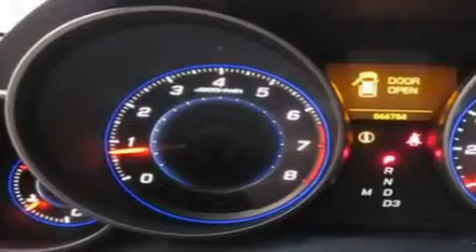2007 Acura MDX Seattle WA 98108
Year : 2007

 Make : Acura

 Model : MDX

 Engine : 3.7L V6

 Trans . : 5 Spd Automatic

 Exterior : Gray

 Miles : 66,754

 Interior : Black

 Auto Quest

 5910 Corson Ave S.

 2007 Acura MDX Seattle WA